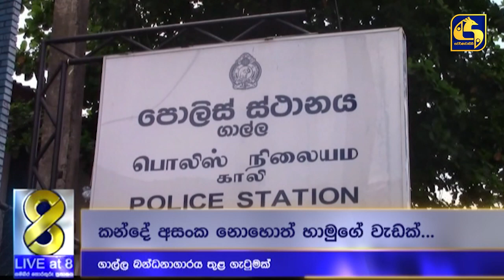STF වෙඩි පහරින් මිය ගිය සැකකරු - ගාල්ල බන්ධනාගාරයේ ගැටුම-